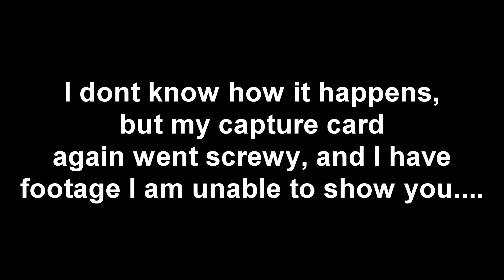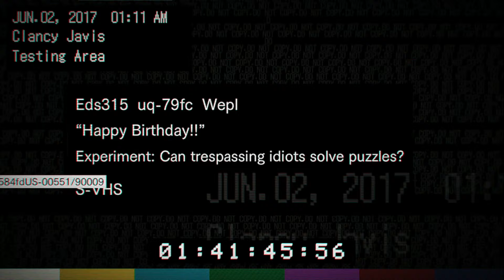NOT MY BIRTHDAY! Resident Evil 7 #7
Come on, it is NOT my Birthday till October! Come join me as I make my way back to Mia and Zoe, and having to participate in one difficult puzzle, set up by our wonderful "friend", Lucas. Hope you guys enjoy!

HUMBLE BUNDLES